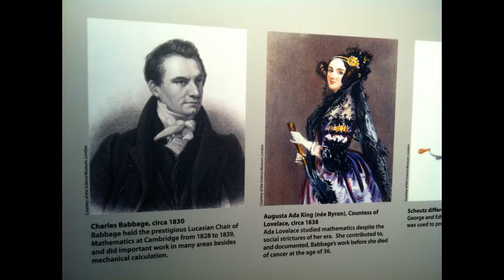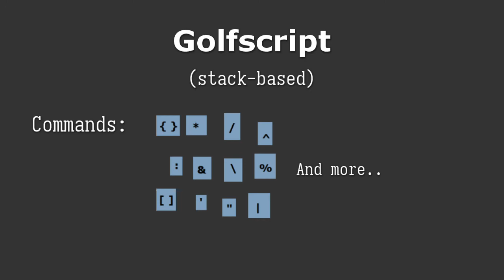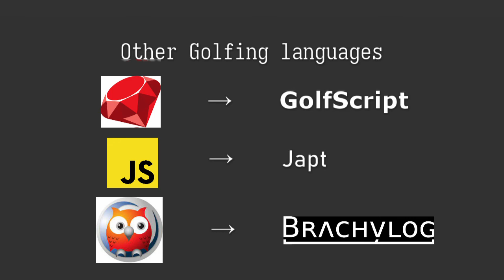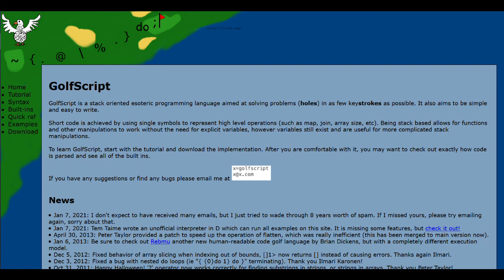A Short Intro to Golfing Languages